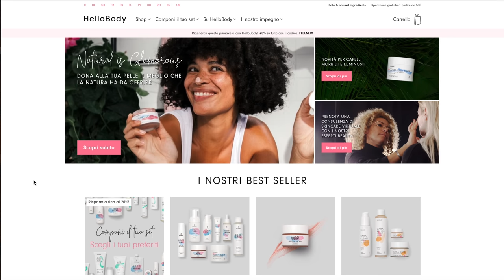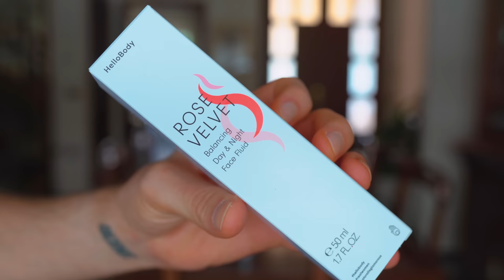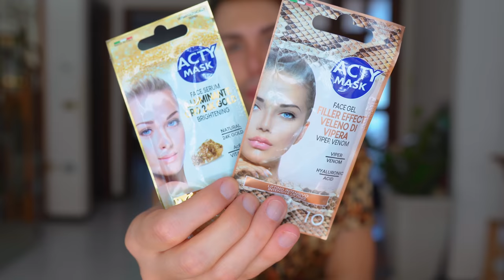RIPROVO LE MASCHERE CHE USAVO DA ADOLESCENTE | GIANMARCO ZAGATO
IL MIO SHOP BACIONES, dove puoi trovare le mie felpe, t-shirt, e tutti i miei prodotti Business/collaborazioni e aziende (altre email verranno ignorate): Nel video di oggi riprovo i prodotti che usavo da adolescente, dal contorno occhi al detergente, e li ho messi a confronto con quelli che sto usando oggi!
date un occhiata al sito di HelloBody :)

prodotti di questo video:
hellobody crema viso rose velvet
hellobody siero rose divine
hellobody detergente rose effect
garnier detergente 3 in 1 argilla
hellobody detergente coco fresh
fresh rose maschera viso
maschera all'oro e al veleno di vipera di acty mask
tonico all'aloe di mario badescu
garnier crema rinfrescante 48H aloe
siero night repair estee lauder
HelloBody olio cara rise
crema chanel hydra beauty camellia water cream
crema giorno coco day hellobody
crema notte coco soft hellobody
crema notte estee lauder nightwear plus
olaz eyes crema occhi illuminante
crema contorno occhi cerave

OUIJA II: IL RIFLESSO DEL MALE è disponibile in pre ordine ora!

ATTREZZATURA:
Baciones